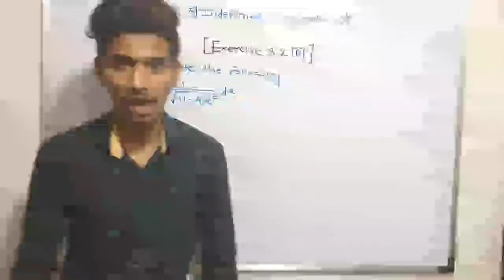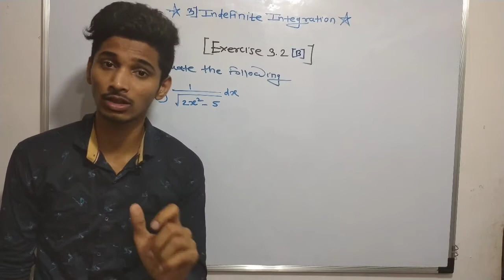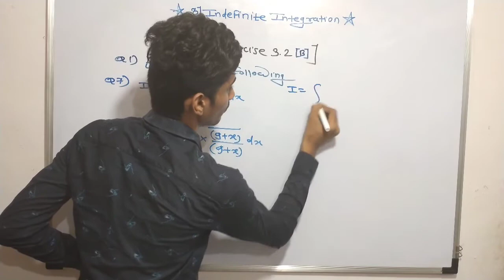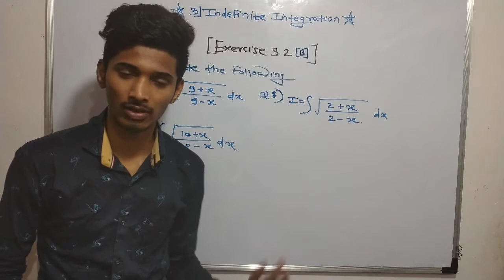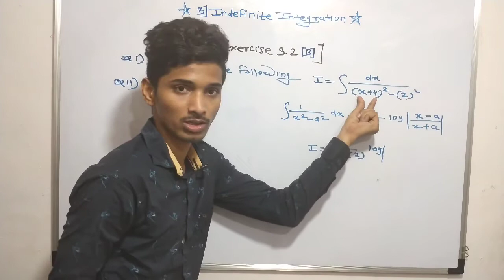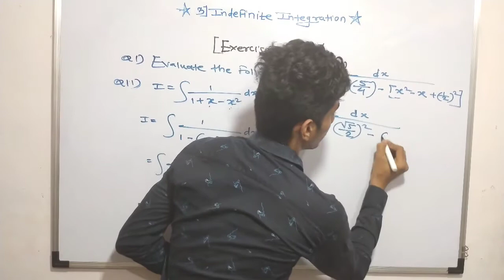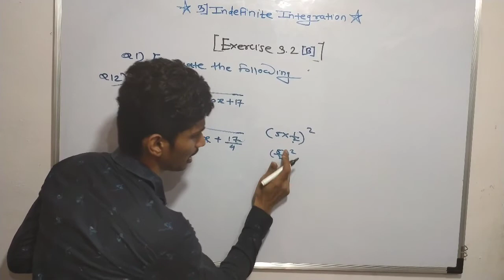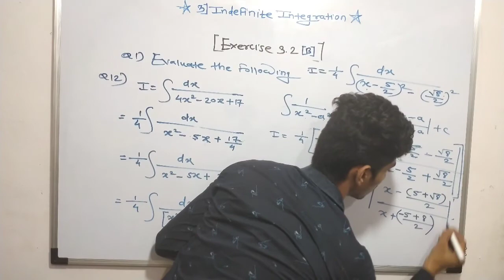#11 Indefinite Integration [ EXERCISE 3.2(B) ] CLASS12TH new syllabus 2020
Hello friends,
 This video based on Indefinite Integration [ EXERCISE 3.2(B)]  CLASS 12th new syllabus 2020. we have discuss about the some  important integration formulae .After watching this video you will be able to solve the concept of indefinite integration .watch this video till end to understand the concept. also you have to know  regarding about trigonometric formulae then you will get able to this all exercise.
In this session, AMIT sir  will discuss HSC Board indefinite integration', which will be helpful for you to crack maths class 12 boards 2020.
1. Indefinite integrals class 12th
2. Indefinite integration class 12th
3. Indefinite integration questions
4. Indefinite integration previous year questions
5. Indefinite integration class 12th important questions
6. indefinite integration problems with solutions
7. Indefinite integration important problems
8. Indefinite integration class 12 problems
9. How to solve indefinite integration problems easily
10. Indefinite integration class 12 basics
11. Indefinite integration important problems
12. Indefinite integrals important questions
13. Indefinite integrals questions and solutions
14. Indefinite integration questions and answers
15. Indefinite Integration

AMIT  KOLEKAR ACADEMY
making mathematics simple and  interesting.